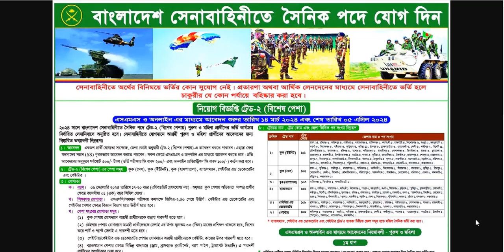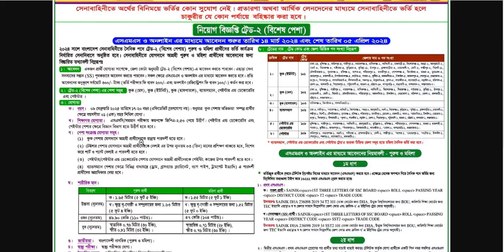Bangladesh Army Soldier Job Circular 2024 | সৈনিক পদে নিয়োগ দিচ্ছে সেনাবাহিনী | Bd Job | Ashfak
Other Tags:
job circular,
company job circular 2024 ,
bd jobs,
modina group,
akij group job circular 2024 ,
job bd,
pran company,
rfl,
pran rfl group,
মদিনা গ্রুপ,